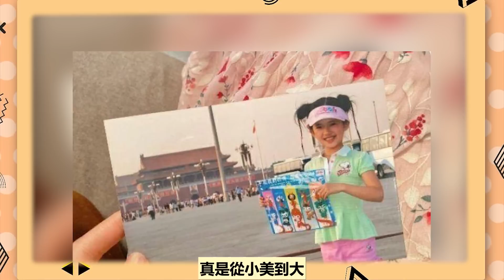「吳磊×趙露思」男德天花板他出現了！吳磊新劇殺青上演頂級避嫌？跟露思拍戲花絮都要貼貼，跟周雨彤發布會都要拉開距離？愛與不愛都藏在細節裡！